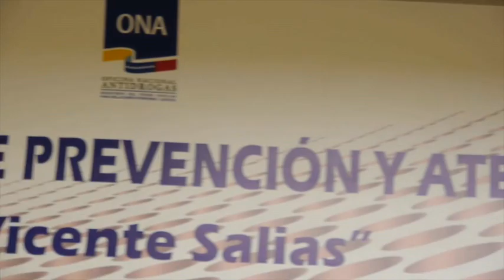ZONA DE PAZ Cap 2 Negro 3